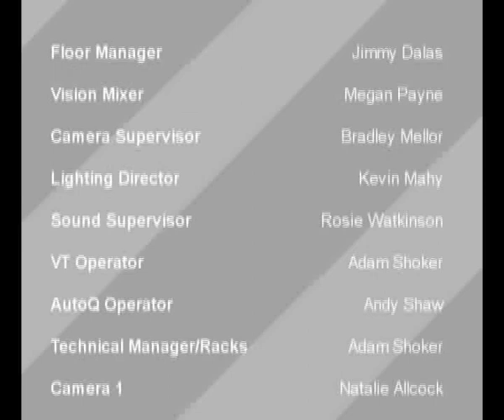The Video Game Show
A live TV show I directed as a part of my University course.